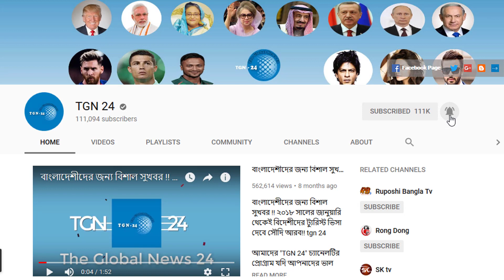সৌদির আজ সকালের তাজা খবর – সৌদিতে রোগীর সংখ্যা বেড়ে হয়েছে ৫৪৮৭১১ । সৌদির করোনার সর্বশেষ আপডেট